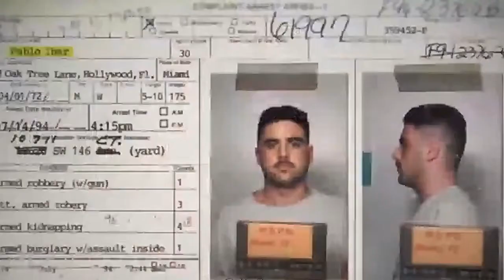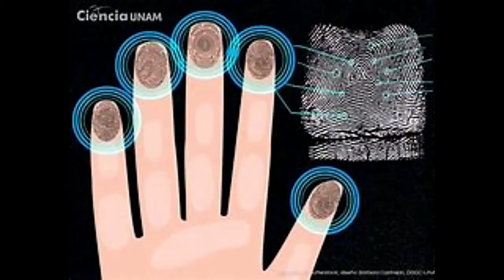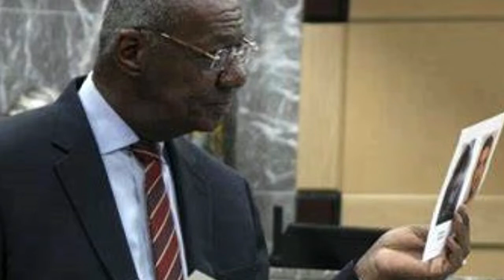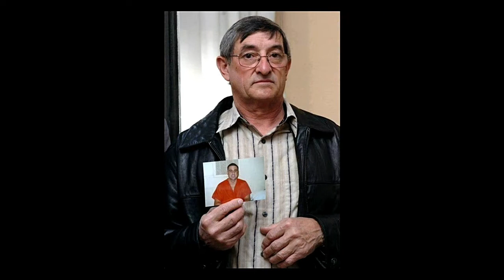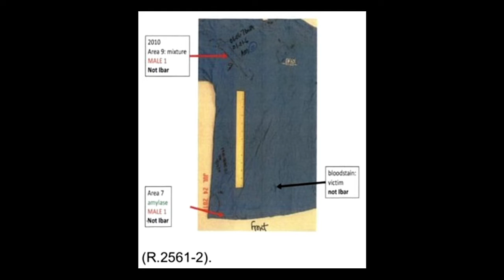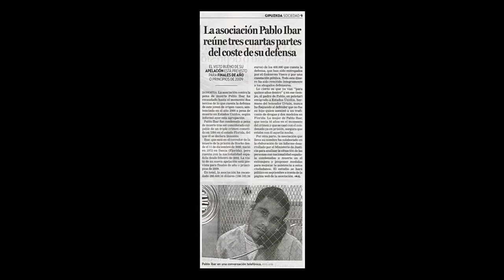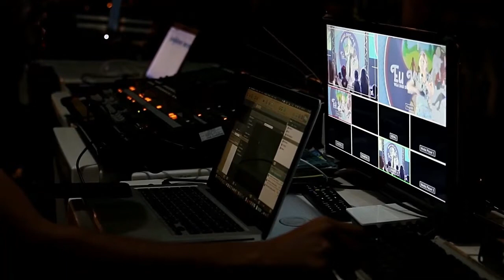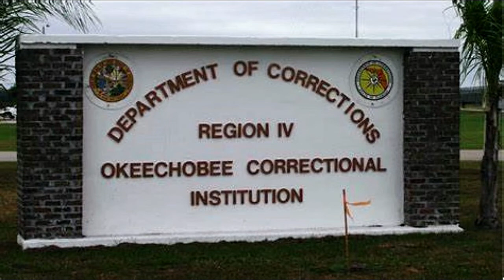Pablo Ibar, desgarrador su proceso judicial.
Solo para el Podcasts.
Pablo Ibar, Preso Siendo Inocente en la Florida. Con más información en Solo para el Podcasts.
 Nombre completo Pablo Manuel Ibar
Nacimiento 1 de abril de 1972 (51 años)
Fort Lauderdale (Estados Unidos)
Nacionalidad Española y Estadounidense
Padres Cándido Ibar y María Casas
Cónyuge Tanya Quiñones
Condena Pena de muerte, conmutada a cadena perpetua
Lleva más de media vida en prisión. Pablo Ibar, 29 años de su vida, los ha pasado entre rejas, aislado, y proclamando una y otra vez su inocencia. Cuando ingresó en la cárcel era un joven de 22 años. Hoy es padre de dos hijos y apenas ve a su mujer, Tanya, algún fin de semana, cuando el turno de visitas de la prisión lo permite. A su padre, Cándido, su situación le ha exprimido la vida. A sus 78 años, desplazarse desde el País Vasco hasta Florida se le hace cada vez más complicado. Pese a ello, no ha dejado de acudir al menos una o dos veces al año. Al sobrino de Urtain, el popular boxeador vasco, el calvario por el que atraviesa desde el 27 de junio de 1994 le ha propinado golpes duros, algunos le han tumbado, pero de todos ha tratado de sobreponerse.

Canal independiente en YouTube.

Pablo Ibar, Condenado a Cadena Perpetua Siendo Inocente en la Florida. La injusticia de 29 años en prisión
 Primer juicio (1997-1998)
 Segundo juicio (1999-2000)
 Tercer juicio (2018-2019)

Cortesía de:
Wikipedia
El País
Código Nuevo
Choice
Internet